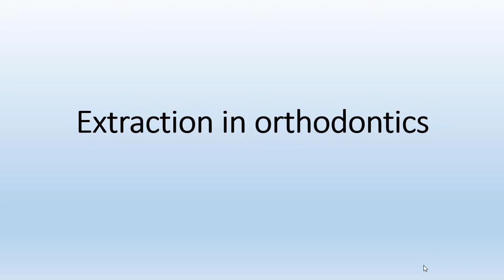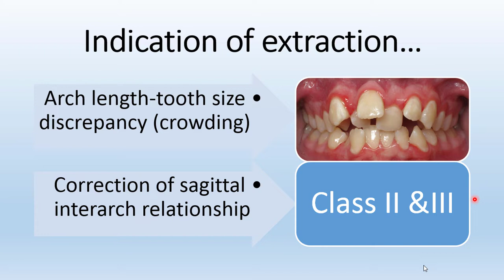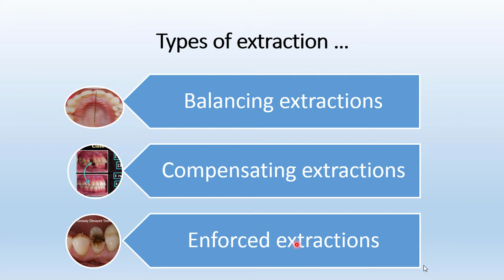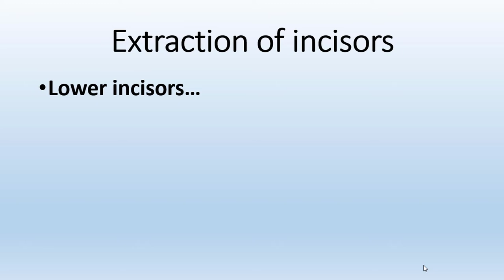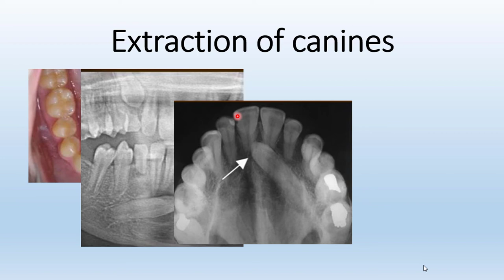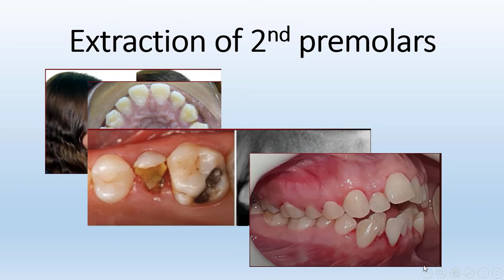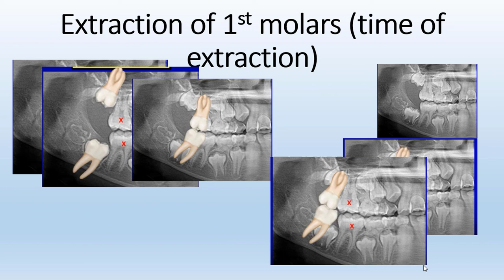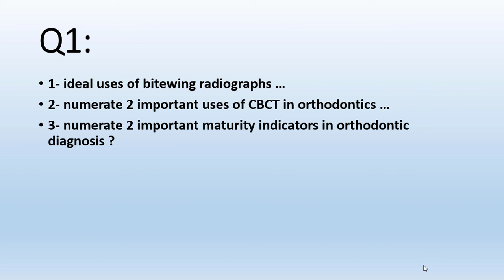Orthodontics lecture - Extraction in Orthodontics